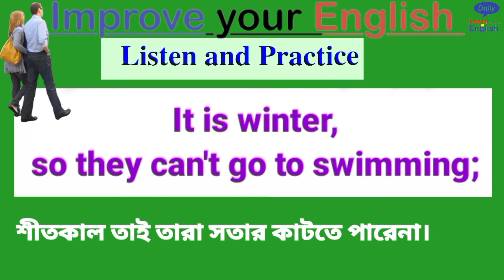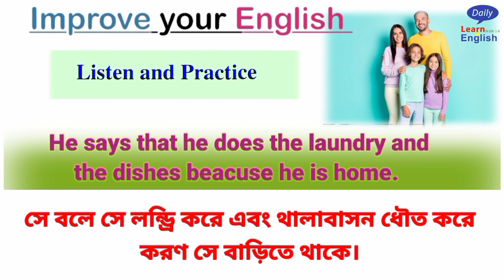100 common words use in sentence | Beginners English words in English | Daily uses English sentence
100 common words use in sentence. Beginners English words in English. Daily uses English sentence.